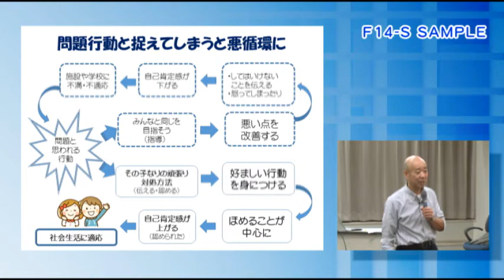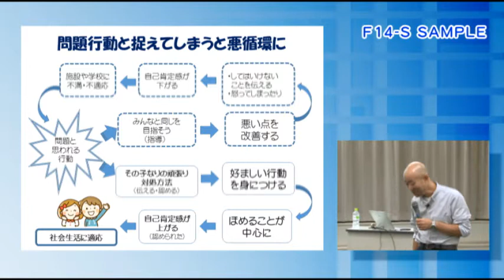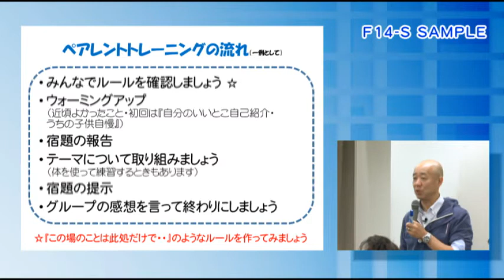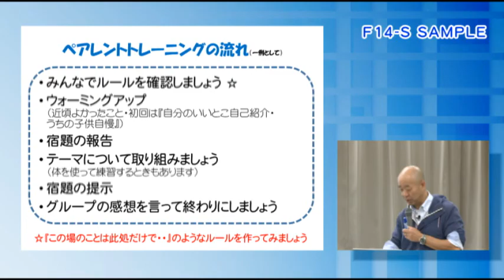発達に特性を持つ子どもへのSSTとその家族への支援 ‹ 基礎編 ›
ジャパンライムDVD 【医療　発達障害支援・小児全般 】

■講演者：土屋 徹（つちや とおる）
（フリーランスナース／ソーシャルワーカー／SST普及協会認定講師）